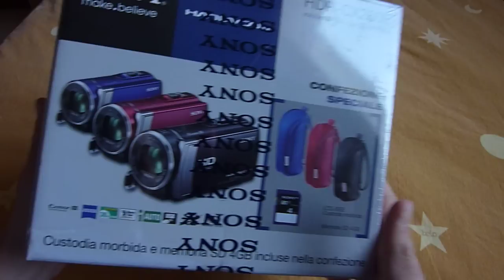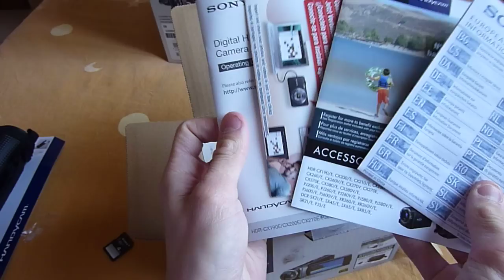Unboxing Sony HDR-CX200E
Nuova Videocamera! XD